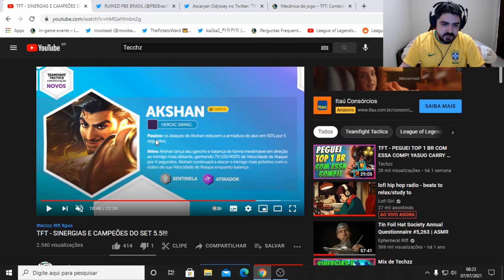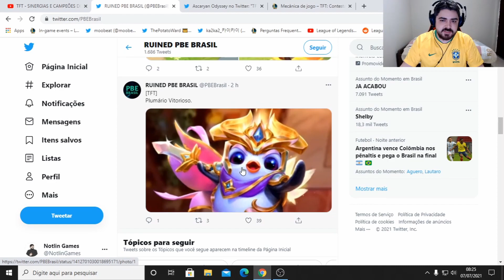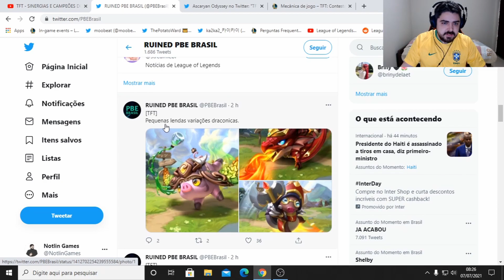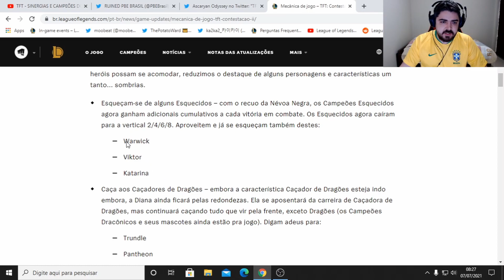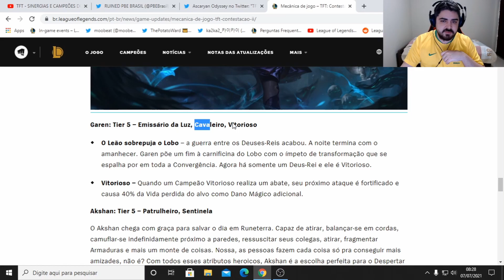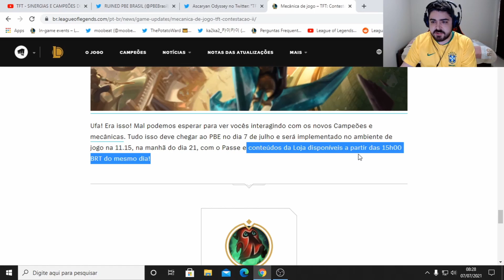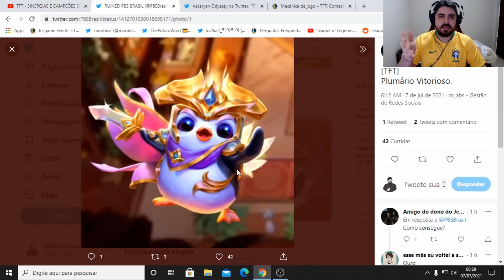Gameplay do Akshan no TFT, Novas Variantes de Pequena Lenda, Arenas e Campeões Novo Set 5.5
O Set TFT: Contestação II chegará em breve com o Akshan e Novos Campeões, Pequenas Lendas Dracônicas, Velho Oeste, Novas Arenas, Novo Passe, e mudanças nas Classes e Gameplay do TFT no League of Legends!

Tempos do Vídeo:

- 0:00-0:25 - Introdução
- 0:25-1:50 - Gameplay do Akshan no TFT
- 1:50-3:33 - Novas Variantes de Lenda e Arenas
- 3:33-5:02 - Novos Campeões e Mecânicas
- 5:02-5:44 - Data para Chegada do Set e Passe
- 5:44-6:09 - Encerramento